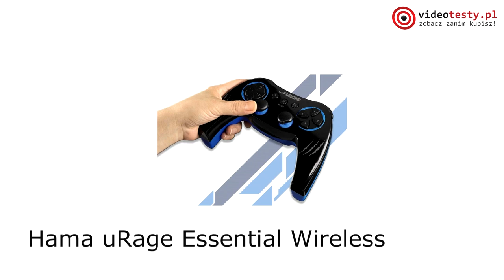Najciekawsze gamepady do PC - Doradzamy w zakupach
Redakcja Portalu
VideoTesty.pl